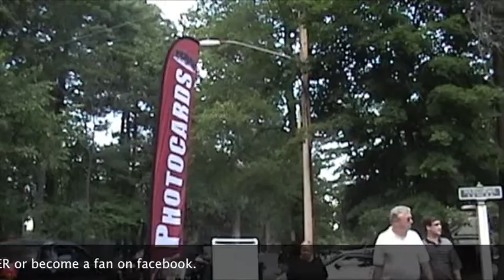Siro's Red Carpet Thursdays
Photocardday.com comes to Red Carpet Thursdays at Siro's in Saratoga Springs, NY.  Visit photocardday.com sirosrestaurant.com and gotbeer.com